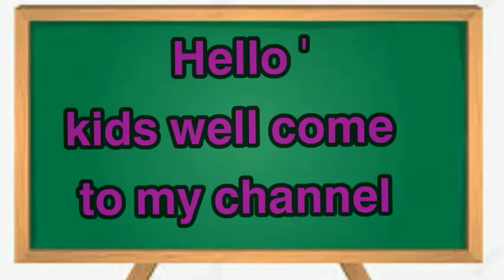A for 𝗮𝗽𝗽𝗹𝗲| अ से अनार | abcd | phonics song | a for apple b for ball c for cat | abcde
Your query 👇

1. abc
2. abcd
3. abcde
4. a for apple
5. a for apple b for ball
6. a for apple b for ball c for cat
7. a for apple b for ball c for cat d for dog
8. a for aroplane
9. a for aroplane b for banana
10. a for aroplane b for banana c for car
11. a for apple
12. abcdefg
13. English alphabet
14. abcd cartoon
15. a for apple bi for boy
16. alphabet songs
17. a for apple a for ant
18. nursery rhymes
19. a for apple song
20. abc songs for children
21. abcd rhymes
22. a for apple b for ball c for cat d for dog
23. abcd alphabet
24. k se kabutar kha se khargosh
25. a for apple b for badka apple
26. a se anar aa se aam
27. a for apple b for ball
28. abcd
29. a for apple wala
30. a b c d e f g
31. abcd varnamala
32. a se anar in hindi
33. k se kabutar
34. Alphabet songs for children
35. abc alphabet songs
36. abcd varnamala
37. english varnamala
38. english alphabet
39. A for apple
40. kids alphabet
41. alphabet for kids
42. abc song
43. a for apple b for ball c for
44. alphabet song
45. apple apple
46. abcd abcd
47. ए फाॅर एप्पल
48. ए फाॅर एप्पल की स्पेलिंग
49. ए फाॅर एप्पल बी फाॅर बाॅल सी फाॅर कैट डी फाॅर डाॅग
50. ए फार एपल
51. एबीसीडी
52. ए फाॅर एप्पल बी फाॅर बाॅल सी फाॅर कैट
53. अ से अनार आ से आम
54. क से कबूतर ख से खरगोश
55. ए फाॅर एप्पल बी फाॅर बाॅय
56. वर्णमाला
57. sonaliABCD/XYZ
58.
59.
60.
61.
62.
63.
64.
65.
66. a b c d
67. abcd song
68. abcd cartoon
69. Counting
70. Numbers
71. Numbers song
72. 123
73. abcd abcd abcd abcd
74. b for ball
75. abcd video
76. alphabet
77. abcd a for apple
78. abc cartoon
79. a for apple wala
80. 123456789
81. a b c d song
82. bacchon ki abcd
83. abc abc
84. abcd ka videos
85. abcd ka new video
86. abcd today video
87. abcd 2022
88. a for Apple new video 2022
89. a for apple b for ball today video

90. most popular video abcd
91. a for apple important video
92. today abcd

93. bacchon ka abcd video
94. a for aeroplane b for banana video
105. a for apple b for ball c for cat d for dog e for elephant

अ से अनार आ से आम,अ से अनार क से कबूतर,क से कबूतर ख से खरगोश ग से गमला,अ से ज्ञ तक लिखना,अ से ज्ञ,अ से ज्ञ तक वर्णमाला,अ से ज्ञ तक,ख से खरगोश,अ से अनार आ से आम ई से इमली उसे उल्लू,अ आ इ ई उ ऊ ए ऐ ओ औ,क से कबूतर उड़ा रहे है,varnamalachannel a se anar क से कबूतर,अ आ इ ई,a for apple,a for apple pic,a for apple b for ball,क ख ग,क से ज्ञ तक वर्णमाला,abcd,Hindi English Pathshala

𝗮𝗯𝗰, 𝗮𝗳𝗼𝗿𝗮𝗽𝗽𝗹𝗲, 𝗯𝗳𝗼𝗿𝗯𝗮𝗹𝗹, 𝗰𝗳𝗼𝗿𝗰𝗮𝘁, 𝗸𝗶𝗱𝘀, 𝗿𝗮𝘆𝗵𝗺𝗲 𝗿𝗵𝘆𝗺𝗲𝘀 𝗳𝗼𝗿 𝗸𝗶𝗱𝘀, 𝗯𝗮𝗯𝘆𝗿𝗵𝘆𝗺𝗲𝘀, 𝗸𝗶𝗱𝘀𝗿𝗵𝘆𝗺𝗲𝘀, 𝗿𝗵𝘆𝗺𝗲𝘀, 𝗥𝗵𝘆𝗺𝗲𝘀𝗳𝗼𝗿𝗯𝗮𝗯𝘆𝘀, 𝗿𝘆𝗵𝗺𝗲𝘀

क से कबूतर ख से खरगोश, अ से अनार आ से आम,वर्णमाला, हिंदी स्वर, हिंदी व्यंजन, कखग,

अ से अनार आ से आम,क से कबूतर ख से खरगोश,अ से अनार,क से कबूतर,अ से ज्ञानी Link